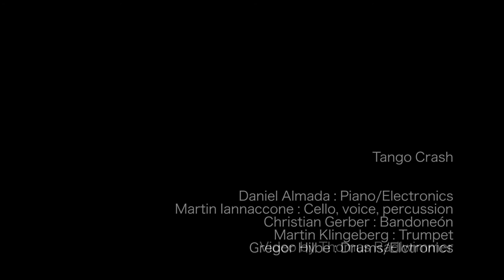TANGO CRASH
Tango Crash Live @ Gare du Nord

Daniel Almada : Piano/Electronics
Martin Iannaccone : Cello, voice, percussion
Christian Gerber : Bandoneón
Martin Klingeberg : Trumpet
Gregor Hilbe : Drums/Elctronics

Video by Thomas Radlwimmer, 2012